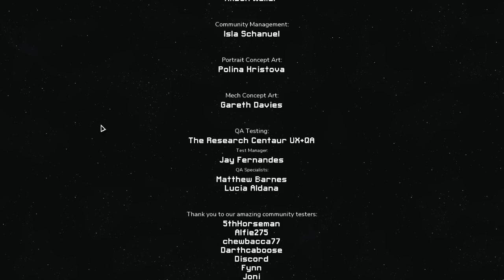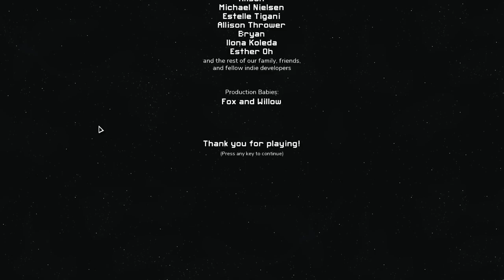Let's Play Into the Breach - Part 5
BOSS? Or something